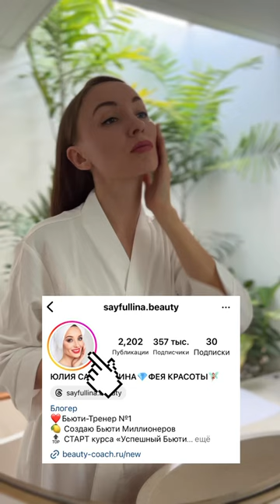Масочный ЧЕЛЛЕНДЖ объявляю ОТКРЫТЫМ! 🔥Читай подробности в описании☝Жми три точки вверху☝☝☝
7 дней ухода за собой, где я буду приводить лицо в порядок, делать гимнастику для лица, массажи, маски и другие процедуры 😻

От природы Мне не сильно повезло с кожей⬇️

- расширенные поры
- неидеальный рельеф
- склонность к сухости
- акне
- жирная Т-зона

 все про меня 🤔

Если у тебя есть такие же проблемы, как и у меня, то эти 7 дней точно пойдут тебе на пользу!

👇🏻Напиши в комментах👇🏻
❓какая твоя проблема и я постараюсь осветить это